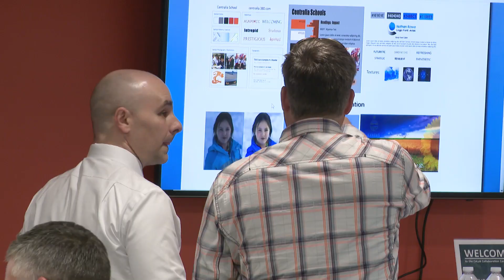CSIT Reverse Career Fair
Johnson County Community College's Computer Science and Information Technology (CSIT) programs regularly hold "reverse career fairs." Instead of employers setting up displays of their organizations for students to approach, students sit at tables and market themselves to recruiters. This format makes students the stars of the show. They represent the following programs:
• CS/CIS - Computer Science/Computer Information Systems
• CSS - Computer Support Specialist
• GAME - Game Development
• HCIS - Health Care Information Systems/Health Information Technology
• IT - Information Technology
• MIRM - Medical Information & Revenue Management/Medical Coding
• WEB - Web Development
• WEB - User Experience/Digital Media Web

At the reverse career fair, students present polished résumés and projects to potential employers. In addition to asking about job openings, they inquire about company culture, skills needed for success and opportunities for advancement. For more information on this and other happenings at JCCC,